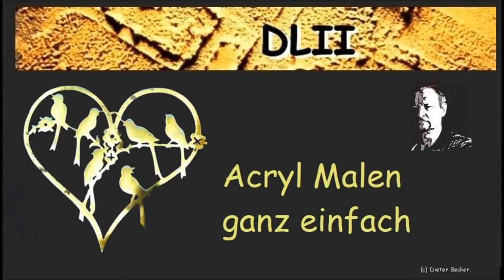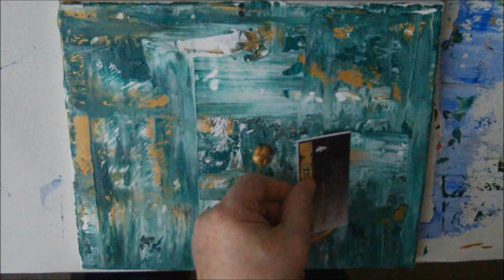Acryl malen ganz einfach - abstrakt genial, für Anfänger - Easy Acrylicpainting for Beginners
Acryl malen ganz einfach - abstrakt genial, für Anfänger

Mit diesem Video möchte ich Dir Mut machen, mit ganz einfachen Mitteln Dein eigenes Kunstwerk zu schaffen.
Wenn Du möchtest kannst Du Dich an das im Video gezeigte Beispiel halten oder Du experimentierst mit Deinen eigenen Farbvorstellungen.
Das verwendete Material findest Du bei jedem Discounter: Keilrahmen und Acrylfarben.
Als Spachtel habe ich eine Visitenkarte benutzt, die Farben habe ich mit einem Blatt Druckerpapier verteilt.
Ich wünsche Dir viel Spass beim Malen und ein überraschendes Ergebnis.

Schreibe auch gerne einen Kommentar oder ein Smiley :-)

Im Kanal "DLIIart" lasse ich mir beim Malen über die Schulter schauen.
Du kannst mich mit Acryl, Ölfarbe und Pastell mit Pinsel und Palettenmesser ebenso sehen wie beim Experimentieren.
Mein Ansinnen ist es, meine Ergebnisse mit möglichst günstigen Mitteln zu erreichen und ich zeige Beispiele aus meiner eigenen Erfahrung.
Aufgrund mehrerer Nachfragen habe ich ein Buch über meine Malerei geschrieben ("Making Of", ISBN:  Print 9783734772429, eBook 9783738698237) und Du findest im Kanal auch einige Tutorial-Beiträge.
Lass Dich überraschen und hab Freude mit meinen Videos.

▬ Videos ▬▬▬▬▬▬▬▬▬▬▬▬